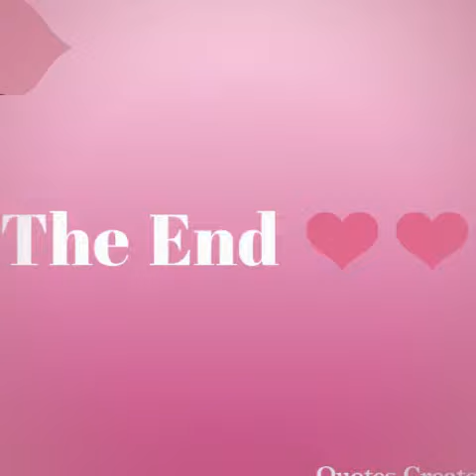My Otop Stinger x Luka 2019😘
My  Favorite ship couple 2019
Stinger x Luka so cute